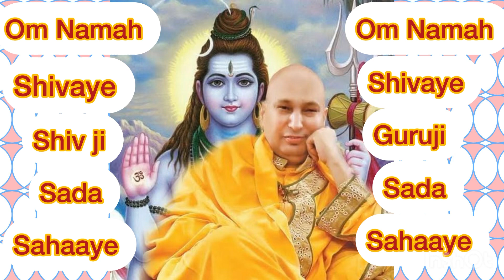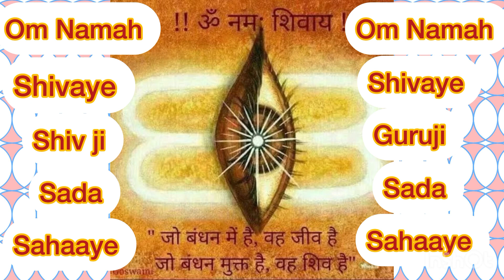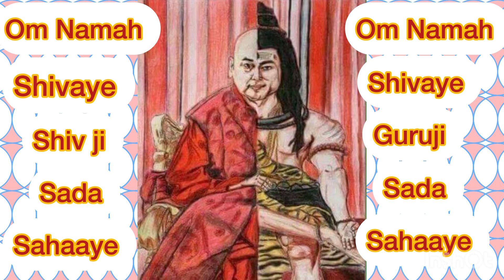शिव महा पुराण रूद्रसाहिता अध्याय 31